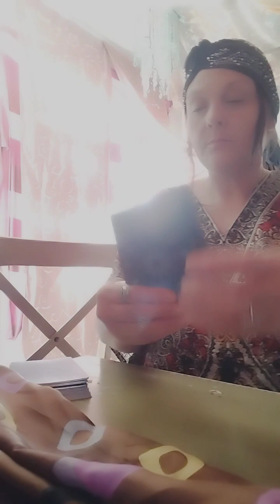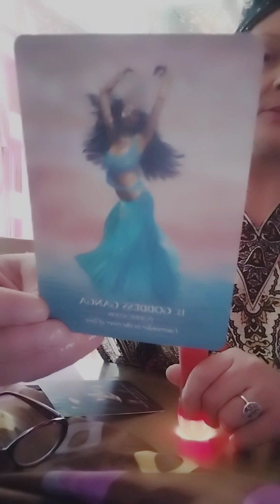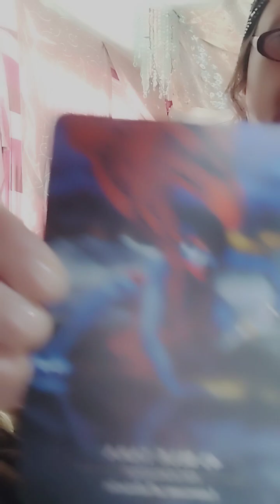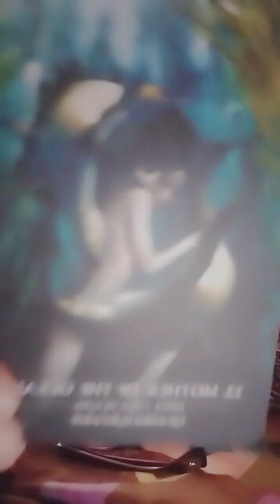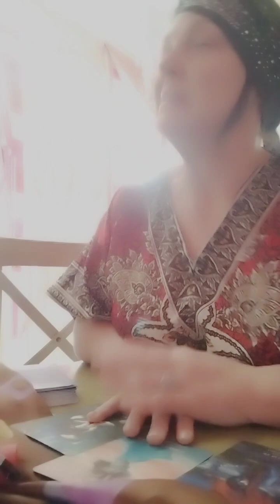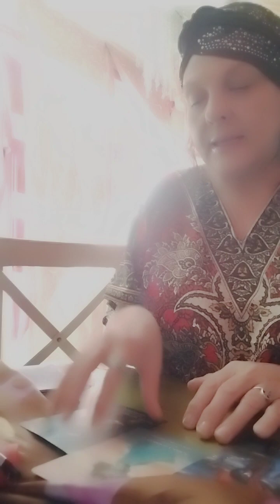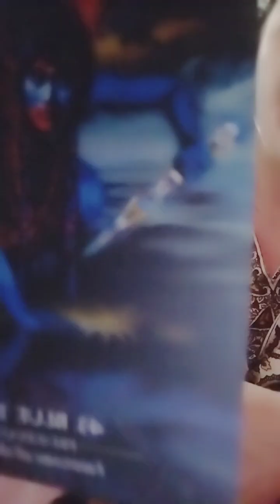Water Oracle: Inner child healing ( how to start healing)and Preservation & Purifications